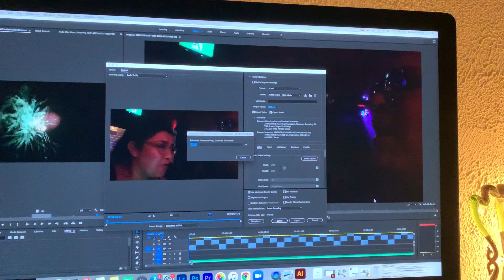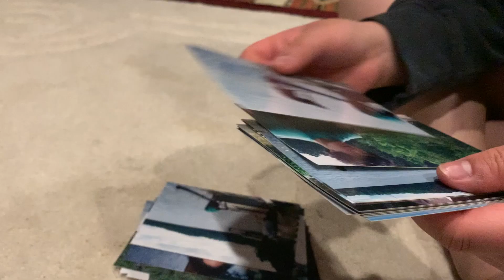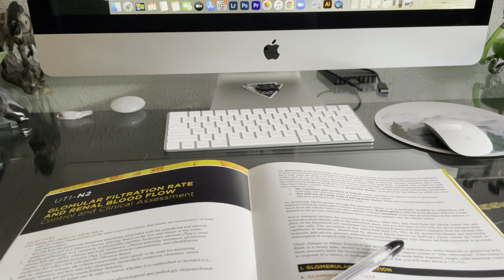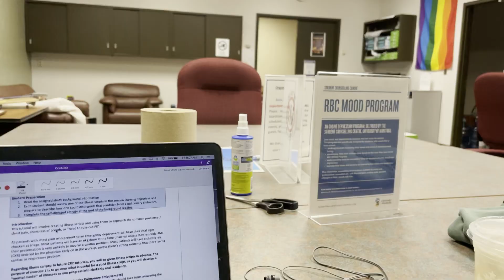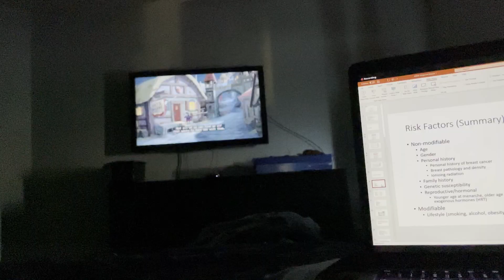One Second Every Day | 2021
Filmed from Jan 1, 2021 - Dec 31, 2021